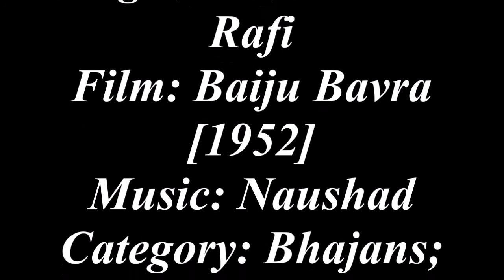O Duniya Ke Rakhvaale [Part One & Two] 45RPM / Baiju Bawra / Mohammad Rafi / Naushad & S Badayuni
A bhajan by Mohd Rafi . . . .. .  .  .  .  .      .             .                    .                  .